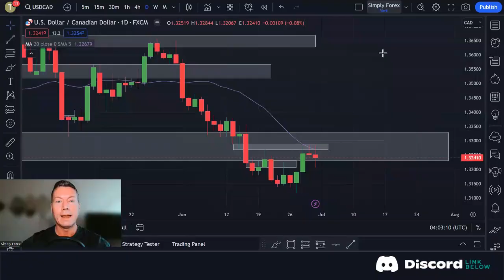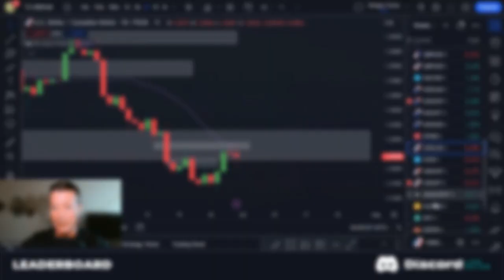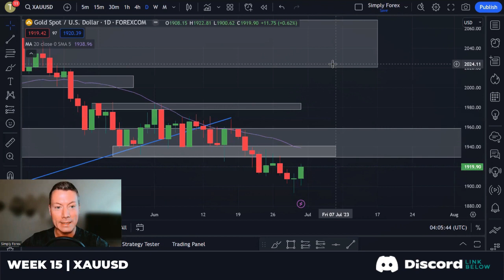USDCAD | Forex Trading Analysis Challenge | Week #14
USDCAD | Forex Trading Analysis Challenge | Week #143

🎁| Blueberry Markets x Discord Promotion

While day trading can bring serious gains, it can (and often does) also bring a likelihood of serious losses! If you decide to invest, make sure you do your own research to fully understand the commodity class and the operation of the market before doing so.